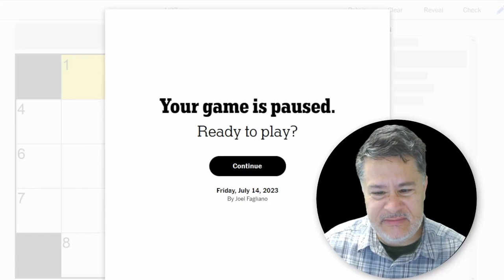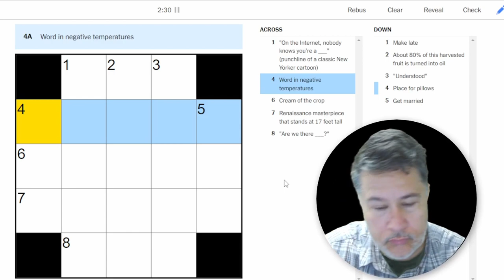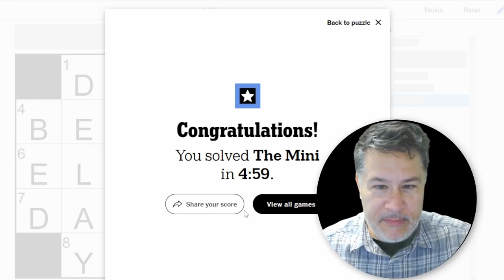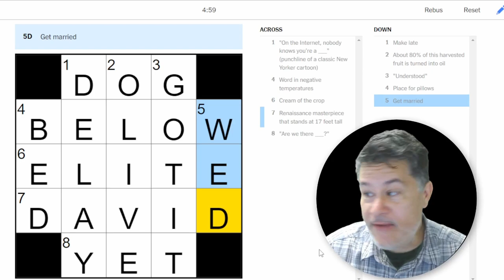Solving The NYT Mini Crossword July 14